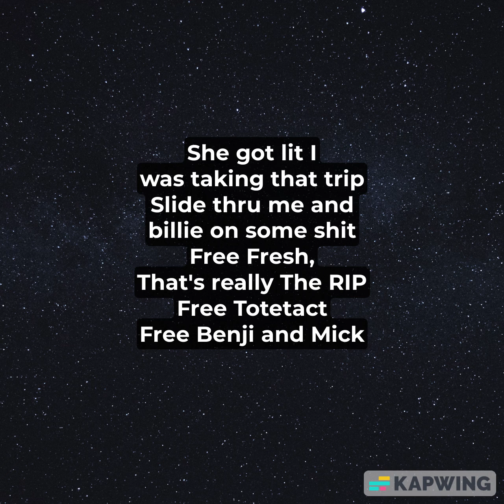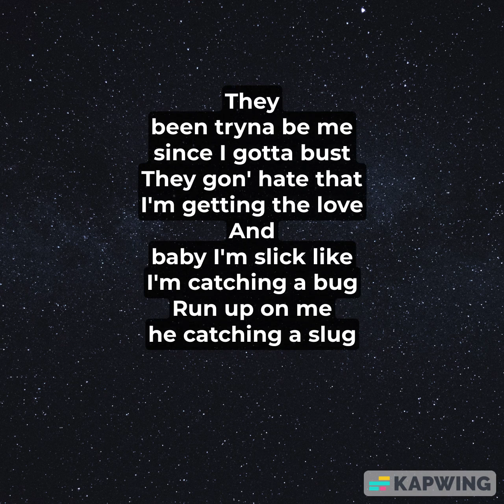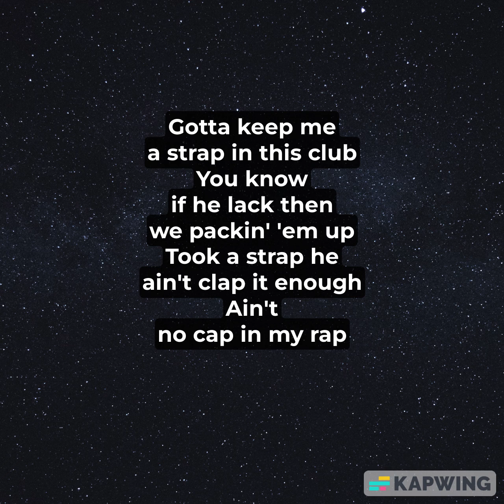SLEEPY HALLOW, MARSHMELLO - GBG LYRICS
LYRICS \/ \/ \/

[Chorus]
You know I gotta stay with a stick
Get Back Gang in my city it's sick
Said she love me she poppin' a tit
And I drop an opp I ain't droppin' a diss
I know niggas hate when I'm talkin' my shit
Niggas hate me I'm somethin' like Chris
You ain't tryna spin better get out the whip
Better get out the— Fuck that

[Verse: 1]
Shit got lit I was taking that trip
Slide thru me and Billie on some shit
Free Fresh, That's really the RIP
Free Totetact
Free Benji and Mick
He ain't with it we do him like Rick
And shawty she on me, she tryna get hit
Ya I'm good, she (Gucci) proud of (Prada) my drip
She said she adore my Dior kicks
Fuck a Uber, you gotta get Lyft
In the air that's an opp in a spliff
Never care bout no popular shit
They might pick up the heat, when I'm droppin' this shit
I'm a winner you know I don't quit
They can stay where they know they can say
Drive me crazy, don't gotta permit
Bitch I'm outta my body, I'm ready to glitch

[Verse: 2]
Still ten toes with my foot in the mud
Said I'm ugly now she wanna fuck
I stay with protection my gun in my glove
Ain't no cappin' he really a thug
They been tryna be me since I gotta bust
They gon' hate that I'm getting the love
And baby I'm slick like I'm catching a bug
Run up on me he catching a slug
Gotta keep me a strap in this club
You know if he lack then we packin' 'em up
Took a strap he ain't clap it enough
Ain't no cap in my rap
He a pack if he sus
Shoot first we ain't asking 'em much
They like "We getting active or what?"
New whip I be switching shit up
And they know they could look but they know not to touch

[Chorus]
Niggas hate me I'm something like Chris